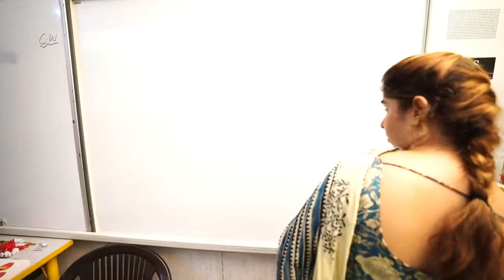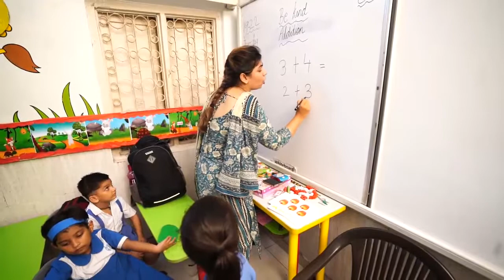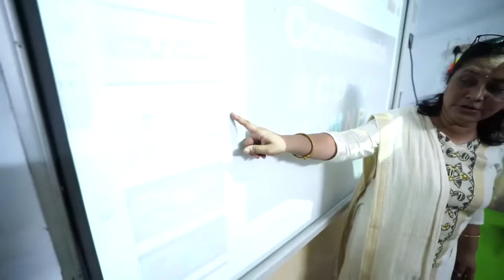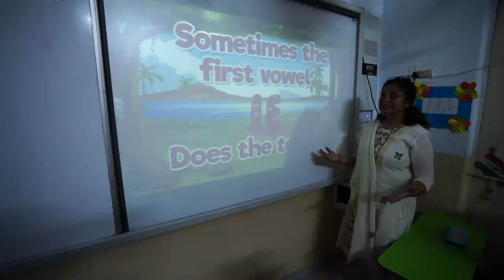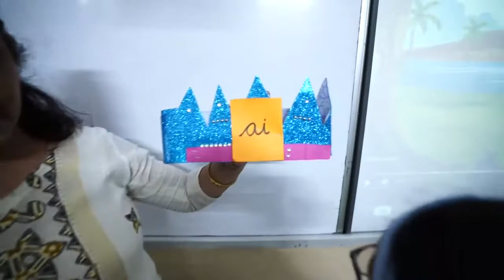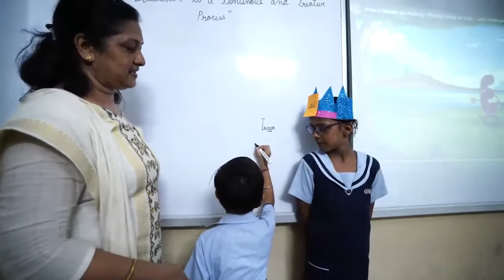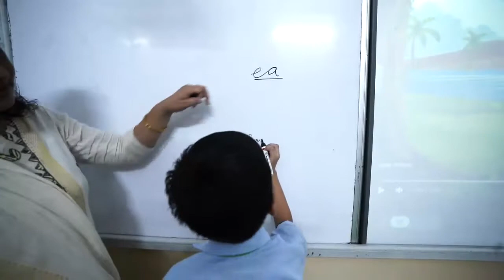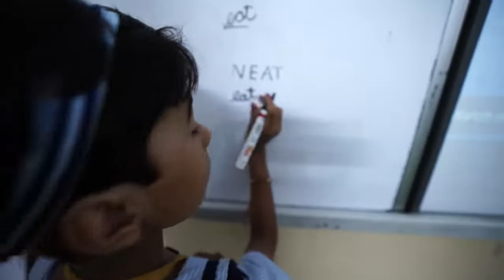Class Room Shoot CMS Rajajipuram Campus II